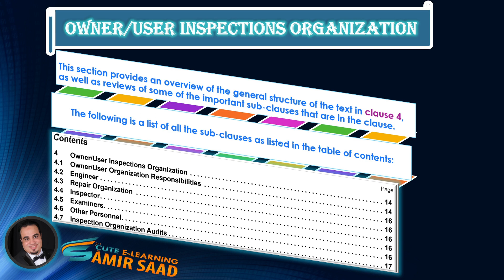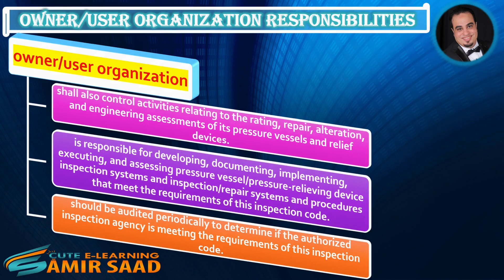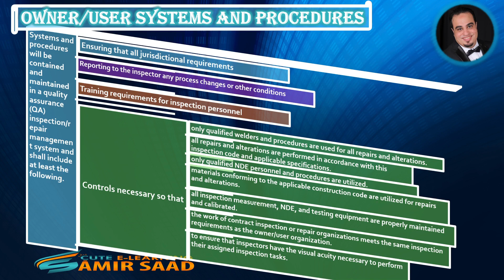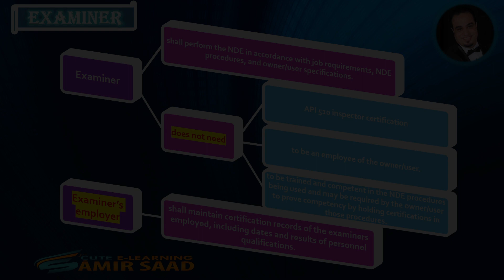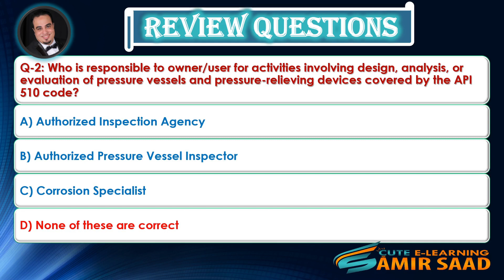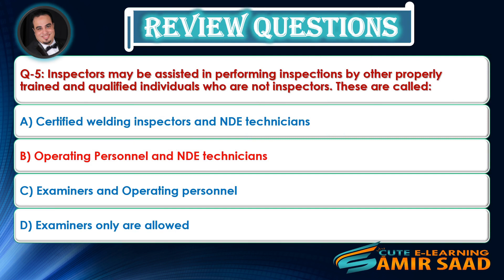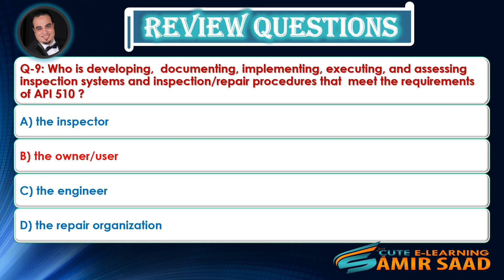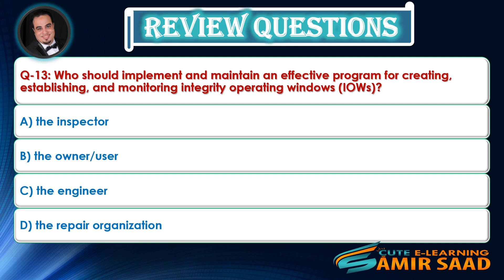API 510 (lecture 3)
🌋🌋 Cute FasTrack Series 🌋🌋
🎊API 510 Pressure Vessel Inspection Code🎉
📚Owner/User Inspections Organization📚
 Covered In This Video:
1.Owner/User Organization Responsibilities.
2.Repair Organization.
3.Engineer.
4.Repair Organization.
5.Inspector.
6.Examiners.
7.Other Personnel.
8. Review Questions.